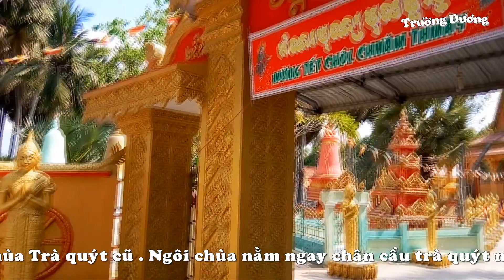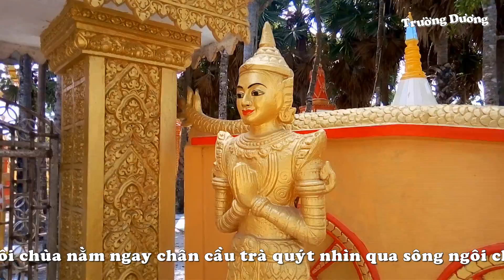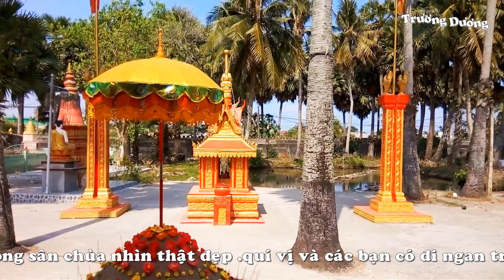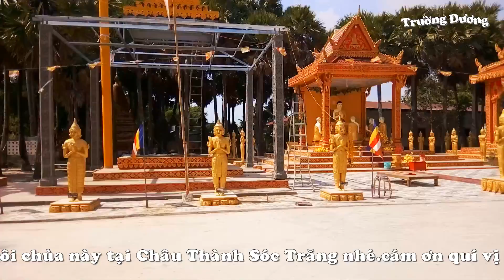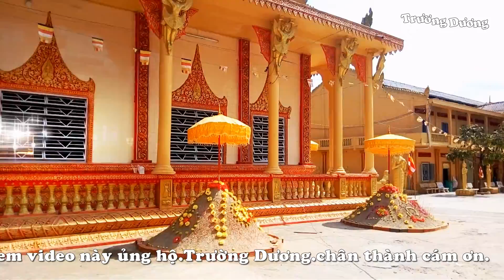CHÙA TRÀ QUÝT CŨ,CHÂU THÀNH SÓC TRĂNG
ĐC: ấp Trà Quýt B - TT Châu Thành - huyện Châu Thành tỉnh Sóc Trăng